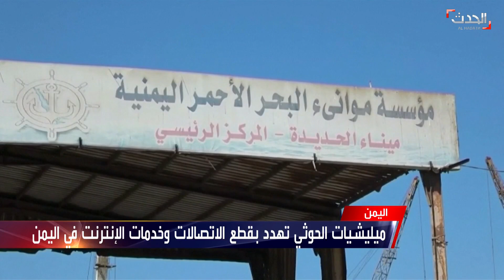ميليشيات الحوثي تهدد بقطع الاتصالات وخدمات الإنترنت في اليمن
في محاولة لإبتزاز الحكومة الشرعية التي تسعى لتفعيل آلية استيراد الوقود إلى ميناء الحديدة وضمان عدم نهب إيراداتها ميليشيات الحوثي الانقلابية تهدد بقطع الاتصالات وخدمات الإنترنت في اليمن بذريعة نفاد كميات الوقود الخاصة بتشغيل منشآت الاتصالات التي تتحكم بها مركزياً..